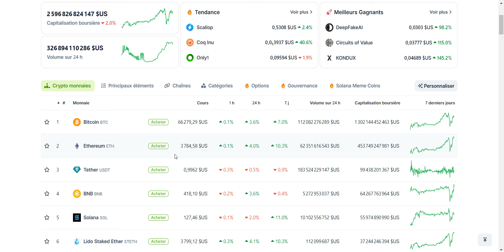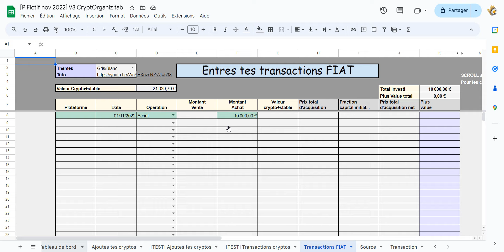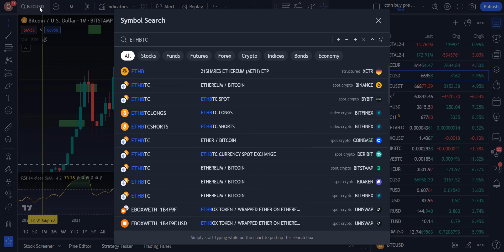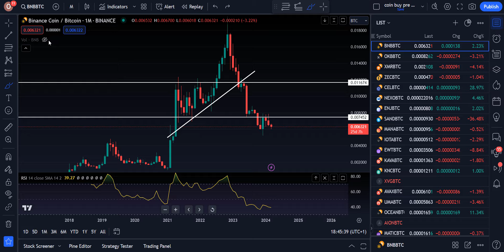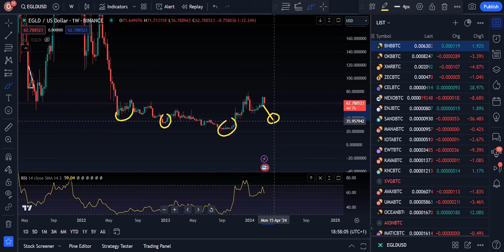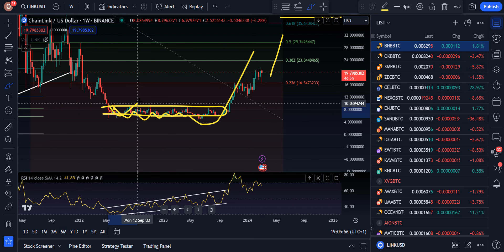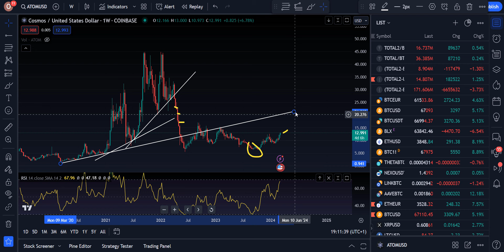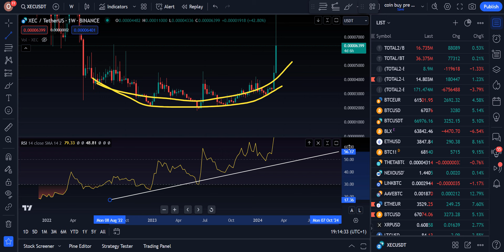Quelle CRYPTO pour 2024 ?? L'analyse Graphique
Si tu as le tableau V2, et que tu souhaite obtenir la V3

00:00 : Programme